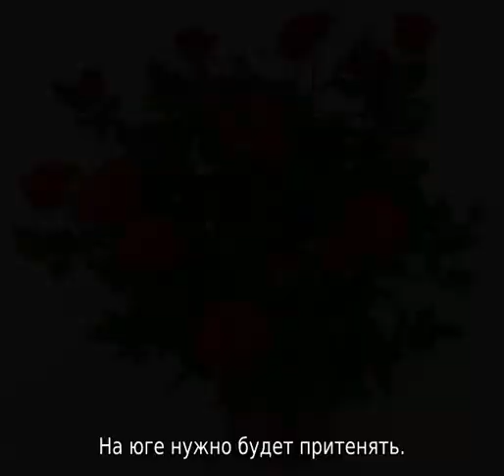Китайская роза: уход в домашних условиях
Китайская роза: уход в домашних условиях. Правила и секреты по уходу за китайской розой дома: чем подкормить, как правильно поливать и обрезать растение (описание, схема). Особенности ухода за гибискусом в горшке.